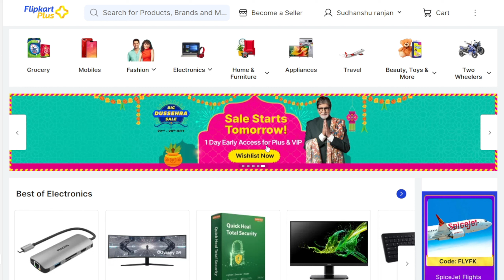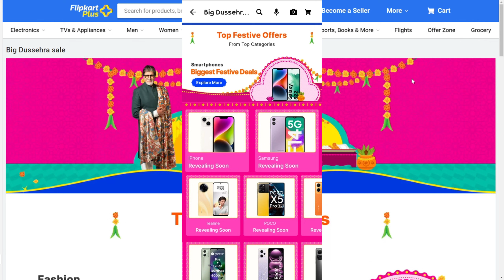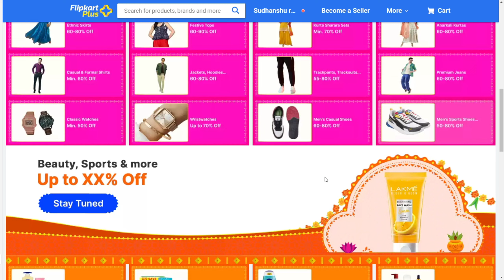Big DUSSEHRA SALE Flipkart all iphone prices| iPhone's sale price today | FLIPKART DIWALI SALE 2023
iPhone 15 at 49999₹ Only 🤯🔥in Great Indian Diwali Sale | Flipkart/Amazon Diwali sale Full Detail vdo

Best strategy to grab iphone in deal

Flipcart BBD sale vs Amazon Great Indian festival sale

This Video is regarding upcoming Flipkart Big Billion days Sale and Amazon Great Indian Festival Sale.
This Video Includes iPhone and some apple products pricing that was in starting time of the sale.
Note: Current price can vary from the pricing in the videos, as time passes!

iPhone 14 in flipkart bbd

bbd sale date
bbd sale 2023 date
iphone 15
sale date

flipkart big billion days sale dates
flipkart big billion days iphone pricing
iphone 14 vs iphone 13 big billion days sale
flipkart big billion days confirmed pricing
apple,iphone,iphone 15
iphone 11
iphone 12

iPhone 13 Price BBD Sale
iPhone 12 Price Amazon Sale
Flipkart and Amazon Sale 2022
iPhone 13 Under 50K Flipkart
Flipkart BBD Important Things